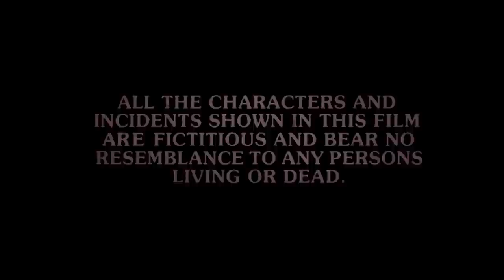Full Hindi Movie | ASTITVA 2000 | Tabu | Mohnish Bahl | Sachin Khedekar | Bollywood Blockbuster Film